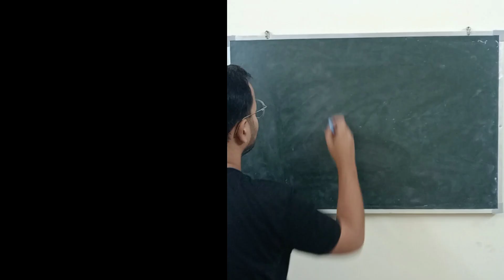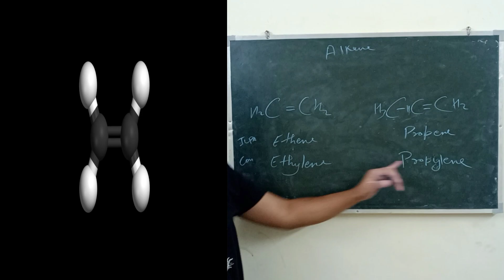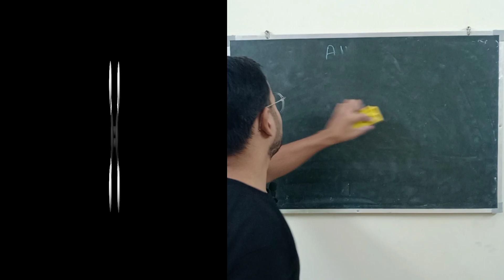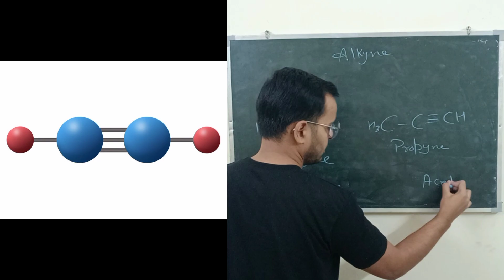Nomenclature of unsaturated carbon compounds | Alkenes | Alkynes | Carbon and it's compounds | CBSE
Nomenclature of unsaturated carbon compounds | Alkenes | Alkynes | Carbon and it's compounds | CBSE | chemistry class 10 explained briefly